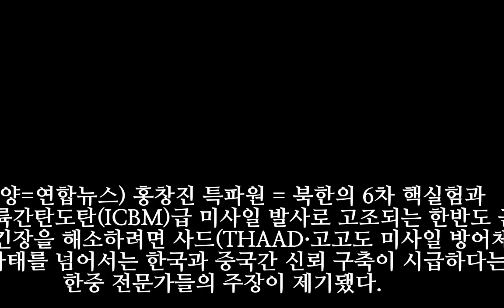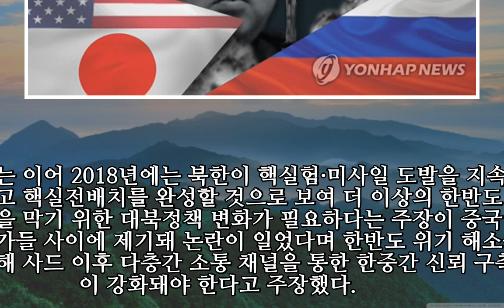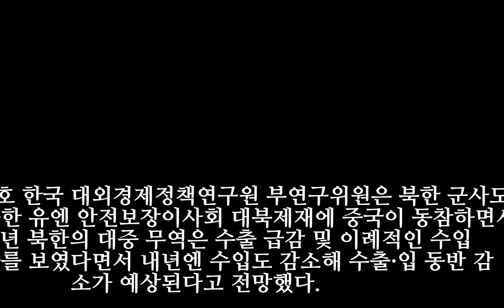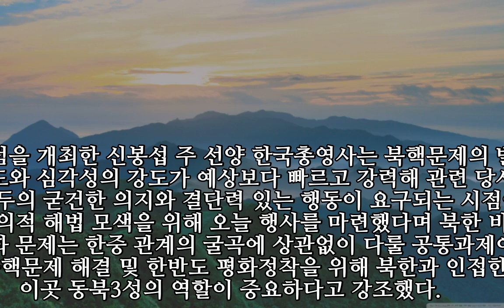"북핵위기 해소하려면 한중간 신뢰 구축 서둘러야"